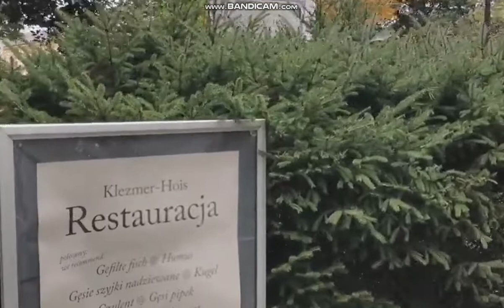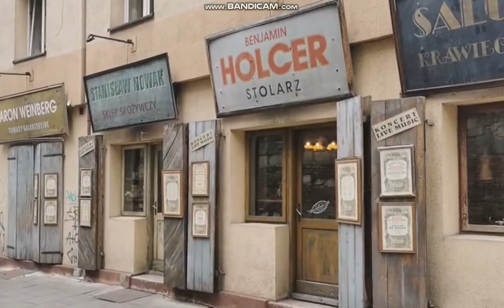Jewish Quarter at Krakow, Poland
See Bejt Midrash, Seven Synagogues, Mezuza, Jewish Broadway Szeroka rich Jewish tradition. Captured from Tom's tour at Heygo. Support and follow Tom to join complete tour.